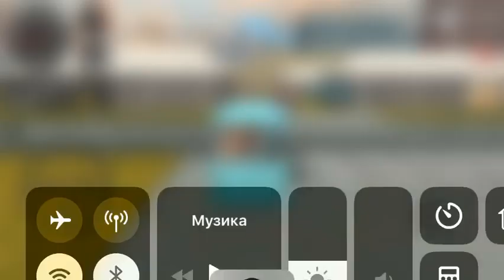[Bus simulator] Поездка на автобусе ПАЗ 3204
В этом видео мы с вами покатаемся на автобусе ПАЗ 3204.

Версия 1.11